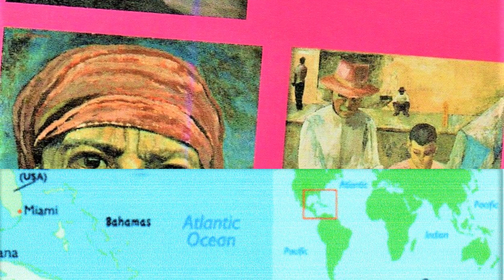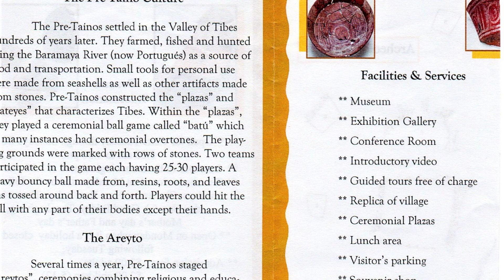Puerto Rican Dreams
A Puerto Rico slideshow, with beaches, music, history, & enchanting scenery. La Isla del Encanto beckons!